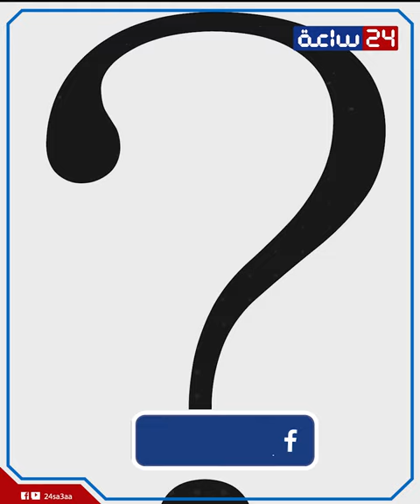رحلة مصيف انتهت برحيلهم! .. انتهاء حياة 5 من أسرة واحدة على طريق مطروح: إيه اللي حصلهم؟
كانوا طالعين لا بيهم ولا عليهم المصيف، ينبسطوا ويفكوا عن نفسهم شويه، لكن للأسف لا انبسطوا ولا فكوا عن نفسهم، 5 انتهت حياتهم.